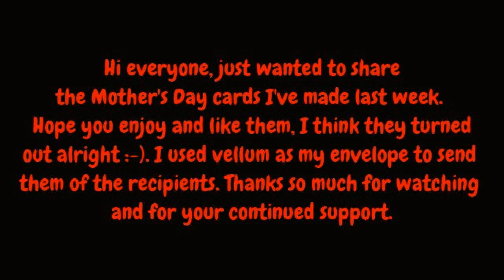Mother's Day Greeting Cards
Hi everyone, just wanted to share the Mother's Day cards i made for my husband's friends' wives and my son's friends' moms.       Printed images are from my Print Artist software. Embellished each card just to add a little depth. Have a wonderful evening, Laraine